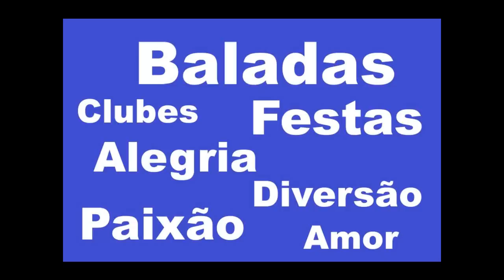LÊ LÊ LÊ, SILVERADO e SANTA CRUZ, NEW FLICKS